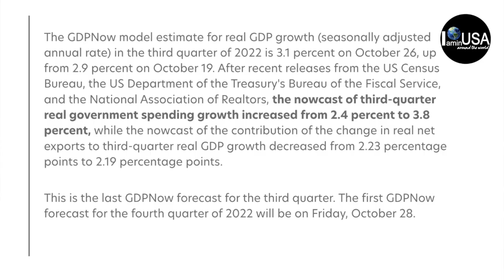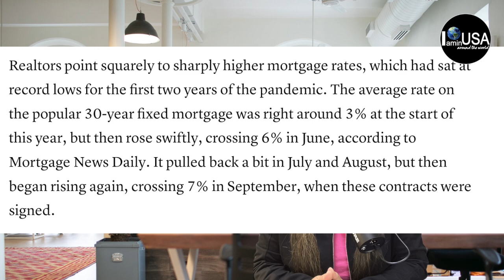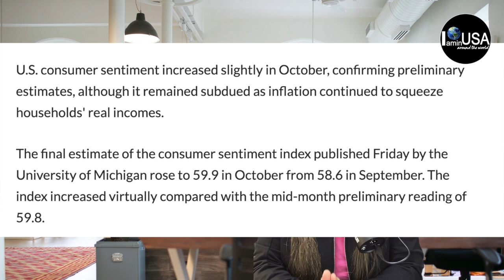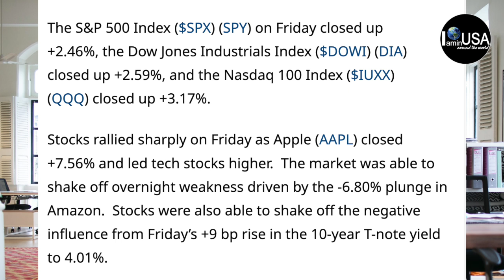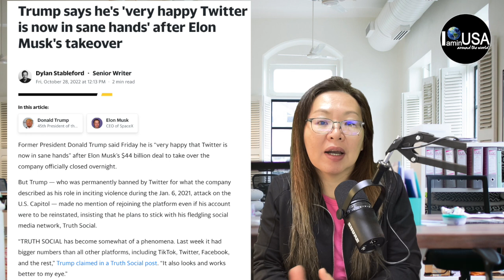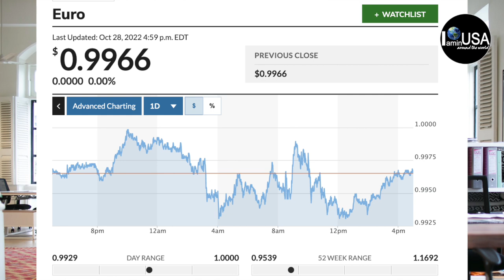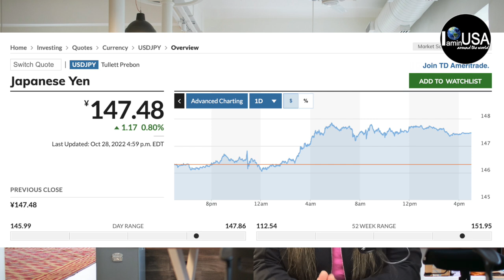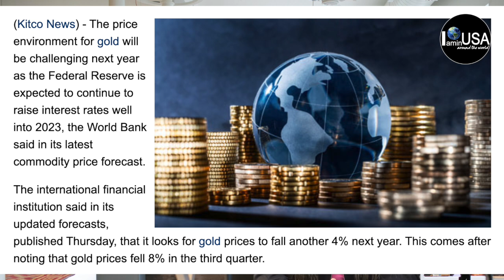💰อัตราแลกเปลี่ยนเงินดอลล์ล่าสหรัฐ- เงินบาทไทย🇹🇭อสังหาฯเงินกู้ทะลุ7%🚨WorldBankทองคำ💥MuskปิดดีลTwitter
สวัสดีคะ ชื่อเชอรี่นะคะ😄 ช่อง I am in USA เป็นช่องส่วนตัว ที่จะอัพเดตข่าว สาระที่มีประโยชน์  สำหรับคนไทยที่อาศัยอยู่ในอเมริกาให้ได้รับข้อมูลแบบสรุปจากข่าว รวมทั้งสำหรับใครที่กำลังสอบอเมริกันซิติเซ่น สามารถเข้ามาหาความรู้แปลข้อสอบ ,N400 และสรุปข้อสอบ ตัวอย่างข้อสอบ เพื่อช่วยให้เพื่อนๆสอบผ่านไปให้ได้ด้วย

สำหรับข่าวสาร ก็จะเป็นข่าวที่แปลข่าวจากสื่อของสหรัฐอเมริกา  หรืออาจจะเป็นการสรุป บทวิเคราะห์จากนักเศรษฐศาสตร์นักวิชาการคะ เชอรี่ก็จะอัพเดตข่าววันต่อวัน จะไม่ได้มาวิเคราะห์ข่าวนะคะ
โดยหลักแล้วข่าวการเมือง  เชอรี่ไม่ได้มีจุดประสงค์ที่ต้องการจะสร้างความแตกแยกให้กับคนไทยที่อาศัยอยู่ในสหรัฐนะคะ จะเห็นว่าข่าวจะแจ้งข่าวจากทั้งสองด้าน เพื่อให้เพื่อนรับทราบข้อมูลจากทั้งสองฝ่ายคะ หากใครรับฟังข่าวโปรดใช้วิจาณณาณในการรับชมและ แสดงความคิดเห็นด้วยนะคะ